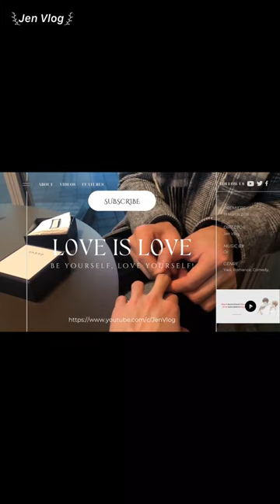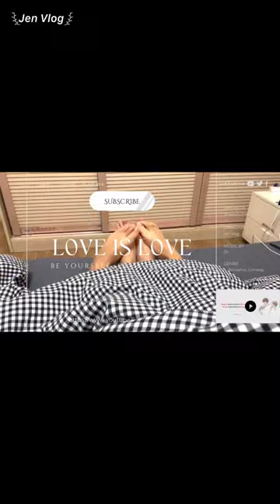[Engsub/BL] Liu Cong was embarrassed when his wife complimented him~ || Chen Lv & Liu Cong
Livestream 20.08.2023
Chen Lv/ Trần Luật: @Clv陈律
Date of birth/ Sinh ngày: 25/09/1997
Height/ Chiều cao: 1m75
Hometown/Quê quán: Nanchang, Jiangxi Province/ Nam Xương, Giang Tây
Date of birth/ Sinh ngày: 27/09/2001
Height/ Chiều cao: 1m85
Hometown/ Quê quán: Guangzhou, Guangdong Province/ Quảng Châu, Quảng Đông

Jen Vlog